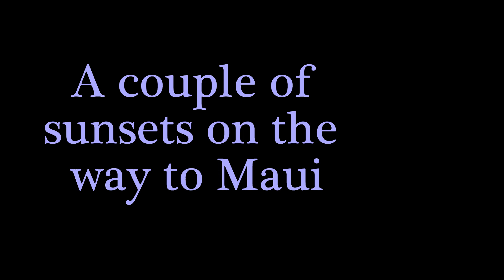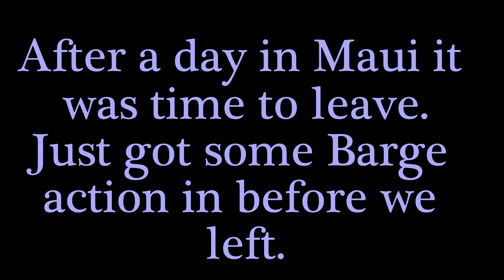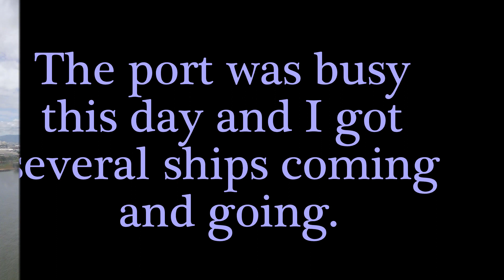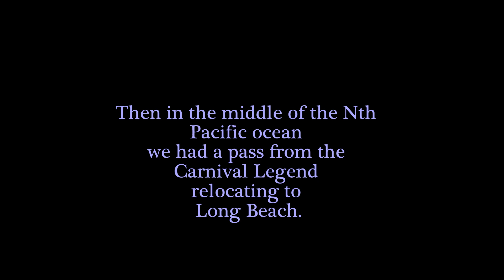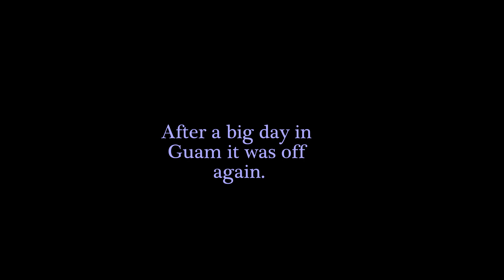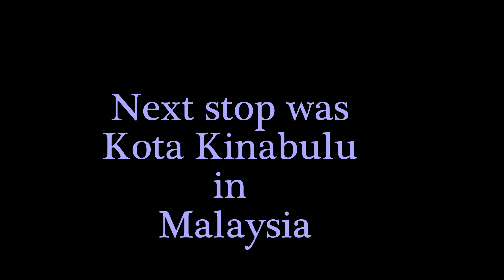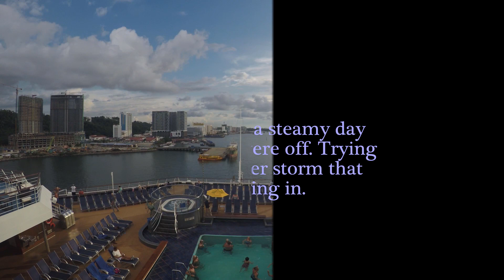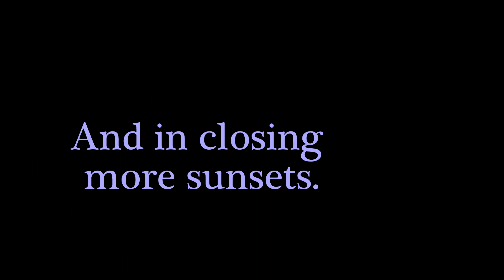Carnival Splendor 2019 Transpacific crossing in time lapse.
A selection of time lapse videos of the crossing from Long Beach to Singapore.